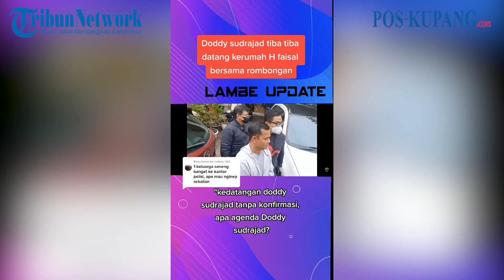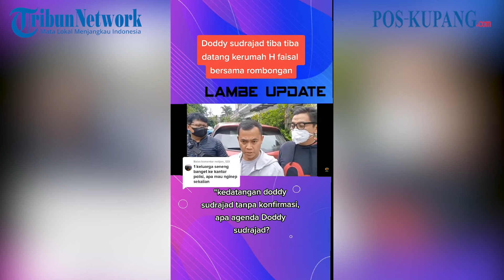Doddy datangi rumah Faisal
POS-KUPANG.COM - Doddy Sudrajat Mendadak Ajak Pengacara Datangi Rumah Faisal, Ayah Bibi Bongkar Isi Obrolan. Ayah Bibi Andriansyah, Faisal, membongkar isi obrolannya dengan Doddy Sudrajat. Diketahui, Doddy Sudrajat beserta pengacaranya, Djamaludin Koedoeboen, dan rombongan keluarga datang ke rumah Faisal pada Minggu (16/1/2021).

Sumber Video : @lambe_update